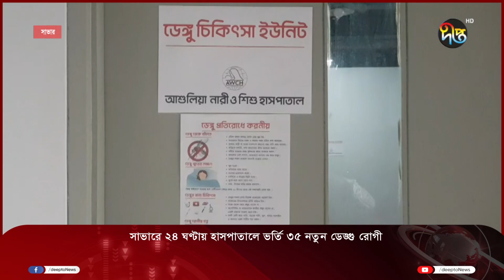সাভারে ২৪ ঘণ্টায় হাসপাতালে ভর্তি ৩৫ নতুন ডেঙ্গু রোগী | Savar | Dengu | Deepto News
সাভারে ২৪ ঘণ্টায় হাসপাতালে ভর্তি ৩৫ নতুন ডেঙ্গু রোগী

Address:
Deepto TV
7/A/GA Tejgaon Industrial Area,